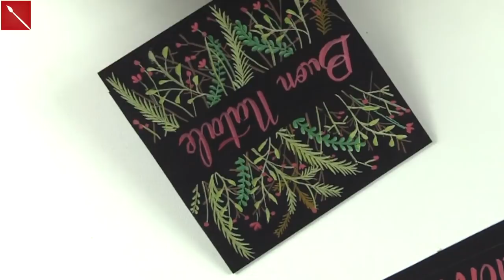Metallic Christmas Doodle Card /Bigliettino di Natale Metallizzato (Natale) Arte per Te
PENNARELLI METALLIZZATI

CARTA BLACK BLACK FABRIANO: